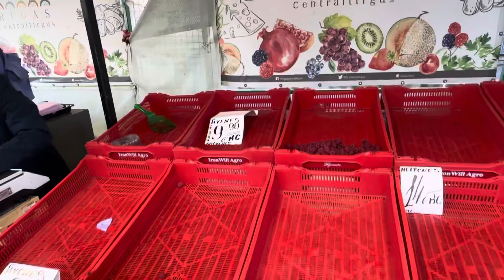#15 ЛАТВИЯ|Часть2|НА ПАМЯТЬ . РИГА 🇱🇻. ДЕЛО БЫЛО В ОКТЯБРЕ 16.10.2023.